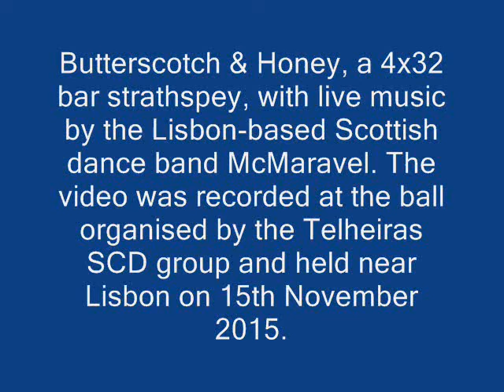Butterscotch & Honey, strathspey with live music by the McMaravel Band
The Lisbon-Telheiras Scottish Country Dance Group (Grupo de Dança Escocesa da ART) held a ceilidh and ball in Alfragide, near Lisbon, on Sundat 15th November 2015. One of the dances at the ball was Butterscotch and Honey, a strathspey for 4 couples. The McMaravel band , led by Ana Jacobetty, provided the live music at the event.